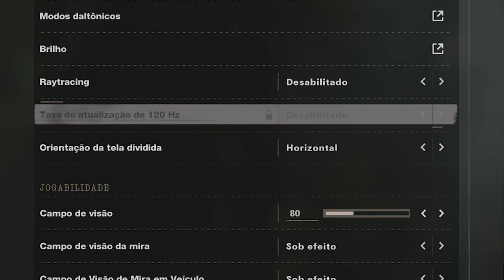COMO JOGAR FORTNITE E CALL OF DUTY A 120 FPS NO PS5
🎮Fala Player, confira como configurar seus jogos a 120 FPS no PS5, cara que diferença!!!🎮

👉 TITULO: COMO JOGAR FORTNITE E CALL OF DUTY A 120 FPS NO PS5

Lista de jogos com suporte a 120FPS

Call of Duty: Black Ops Cold War (Suporta 120 FPS em resolução inferior)
Destiny 2 (Suporta 120 FPS em resolução inferior)
Devil May Cry V: Special Edition (Suporta 120FPS em 1080p)
Dirt 5 (Suporta 120 FPS em resolução inferior)
Fortnite (Suporta 120 FPS em resolução inferior)
Monster Boy And The Cursed Kingdom (Suporta 120 FPS em 4K Nativo)
Nioh Collection (Suporta 120 FPS em resolução inferior)
Rainbow Six Siege (Suporta 120 FPS em resolução inferior)
Rogue Company (Suporta 120 FPS a 4K Dinämico)
WRC 9 (Suporta 120 FPS no modo Performance)

Will Costa

🎮Meus Consoles🎮
Playstation 5
PS4 Pro
Xbox One X
Nintendo Switch
Xbox 360
Nintendo 3DS